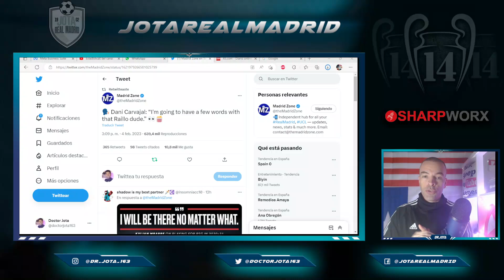Desvelan la identidad del jugador del Real Madrid que dijo "voy a tener unas palabras con Raillo"